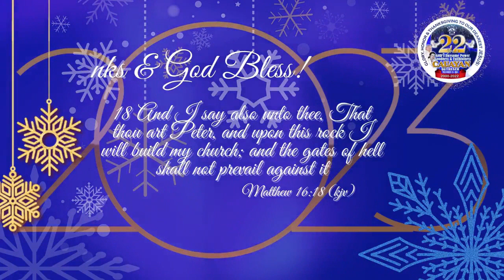JMCIM Preaching: By Beloved Ordained Preacher Danilo Cuarteros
Verses: Matthew 24:21; Revelation 22:3-4, 7, 12-13, 16, 20; Acts 2:38; Acts 19:1-6
Preacher: Danilo Cuarteros